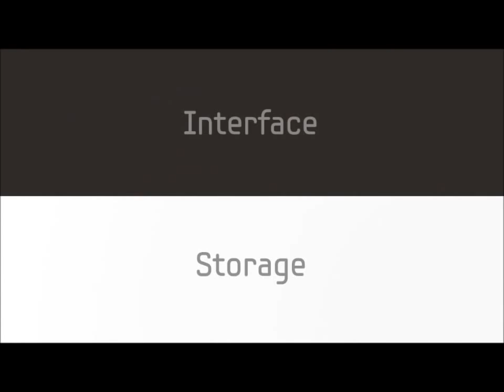إعادة إختراع طابعة سامسونج من جديد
مواقع التواصل الإجتماعي الخاصة بسامسونج السعودية:

تويتر: @samsung_Saudi